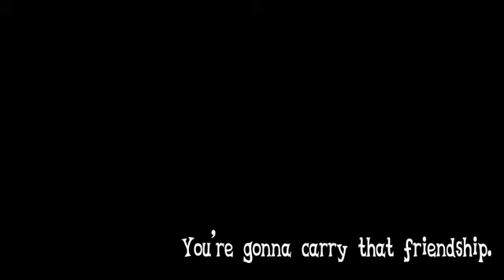My Little Pony - Friendship was magic